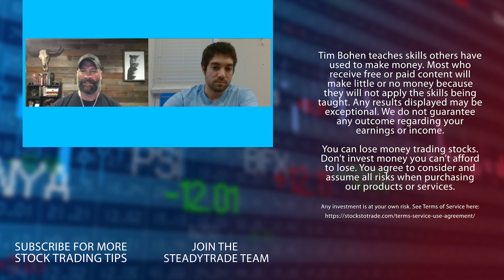Tim Grittani's Top 5 Tips for New Traders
🔴 Ready to learn more?

Today, Tim Grittani — one of the OGs of penny stock trading — joins Tim Bohen! If you want to maximize your potential in this crazy niche, Grittani has five tips that helped him in his early trading career that can help new traders too. Do NOT miss this. Tune in now!

Let’s get straight to Grittani’s tips for new traders. The first tip should come as no surprise: Cut losses quickly.

It’s easy to lose touch with this rule along the way. But if you get cocky, it can lead you down a rabbithole of losses. Stay disciplined!

And, as we always assure you, it’s OK to start with a small account...

In fact, Grittani actually prefers and recommends it! If you start with a small account and blow it up, it’s much easier to re-fund that account and get back in the game.

But if you’re getting into trading expecting quick money … time to adjust your expectations.

Trading is not easy or a get-rich-quick scheme. Tune in as Grittani explains why this is so important to understand. If you focus only on the money, that can actually put you under more pressure.

Next, whatever you do, never follow alerts!

That means you’re just waiting on somebody else to tell you what to do and chasing prices you won’t catch in time. If you want to become a successful trader, you need to think for yourself. Be self-sufficient.

Tune into the video for Grittani’s last tip and why it’s so crucial to his trading success.